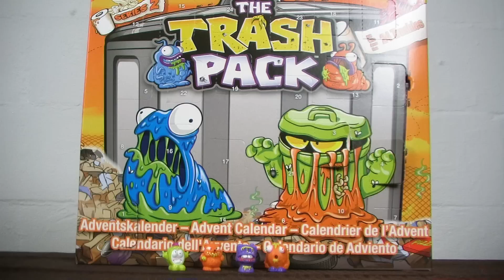Advent Calendar Mini Figure Madness 2013 - DAY 4 - Trash Pack, LEGO City, My Little Pony, & Smurfs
Happy Holidays! It's Day 4 of Advent Calendar Mini figure Madness!

Join Pixel Dan and Stina under the Christmas tree with their pets as they open up the 2013 LEGO City Advent Calendar, the Ponyville Advent Calendar, the Trash Pack Series 2 Advent Calendar, and the Smurfs Mega Bloks Advent Calendar!

for more from Pixel Dan, including toy review videos, convention coverage, podcasts, interviews, and more!